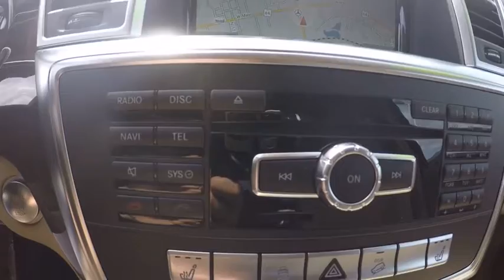2015 Mercedes-Benz M-Class ML350 4MATIC St. Charles IL Q0104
2015 Mercedes-Benz M-Class ML350 4MATIC

** MERCEDES-BENZ  CERTIFIED PRE-OWNED! **, ** MERCEDES-BENZ CPO FINANCE RATES AS LOW AS 0.99% - THIS MONTH ONLY! **, **MOONROOF**, **NAVIGATION!**, **REAR VIEW CAMERA!**, **BLUETOOTH HANDS-FREE CALLING!**, **MP3 / IPOD COMPATIBLE!**, **CERTIFIED BY CARFAX- NO ACCIDENTS AND ONE OWNER!**, **AWD - NEVER WORRY ABOUT THE WEATHER!**, **HEATED LEATHER SEATS**, **HEATED STEERING WHEEL**, **LANE TRACKING/BLIND SPOT ASSIST**, **KEYLESS-GO**, and **ILLUMINATED GRILL STAR**. Here at Mercedes-Benz of St. Charles, we try to make the purchase process as easy and hassle free as possible. We encourage you to experience this for yourself when you come to look at this wonderful-looking 2015 Mercedes-Benz M-Class. Mercedes-Benz Certified Pre-Owned means you get an additional 12 months Limited Warranty on top of the existing factory warranty, with unlimited mileage. We also do up to a 162-point rigorous inspection/reconditioning, 24/7 roadside assistance, trip-interruption services, and a complete CARFAX vehicle history report. This superb Mercedes-Benz is one of the most sought after used vehicles on the market because it NEVER lets owners down. Shopping at Mercedes-Benz of St Charles is car buying the way it should be: fun, informative and fairHere are our promises:* Transparent Pricing and Sales Process!* Pressure Free, Efficient, Friendly, and Helpful Sales Staff!* One Massive Inventory For One Stop Shopping!* No Hassle Sell or Trade Any Car* Pressure Free Road Test* Certified Factory Backed Service with Shuttle Service and Free Loaner Cars!Mercedes Benz of St Charles - The Best or Nothing! - Come See For Yourself Today!